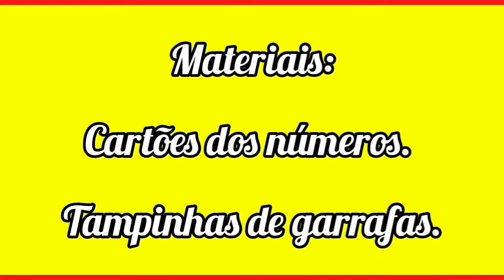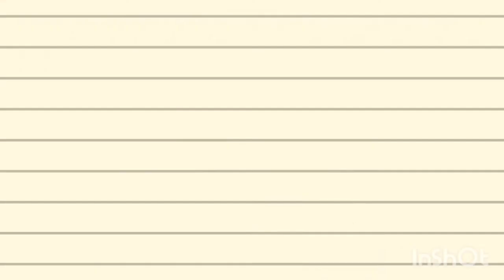🔟 COMO FAZER UM BINGO DIVERTIDO DOS NÚMEROS?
No vídeo de hoje te mostrarei COMO FAZER UM BINGO DIVERTIDO DOS NÚMEROS? Fazer um bingo diferente e que as crianças participarão ativamente e aprenderão brincando. Ideal para trabalhar qualquer número. Vem assistir!!